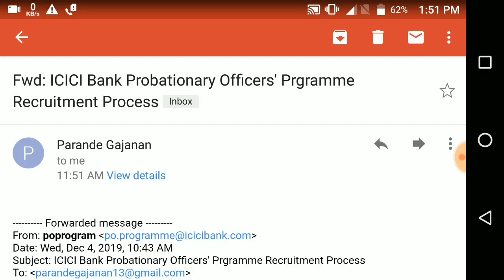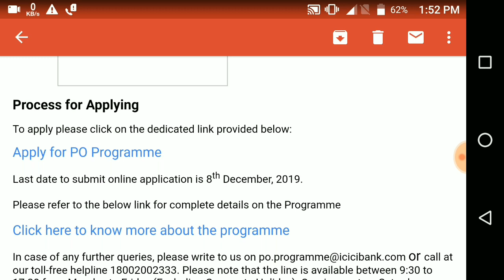ICICI BANK PO 49 BATCH RECRUITMENT 2019 | APPLY DATE EXTENDED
Telegram username:-youngerage